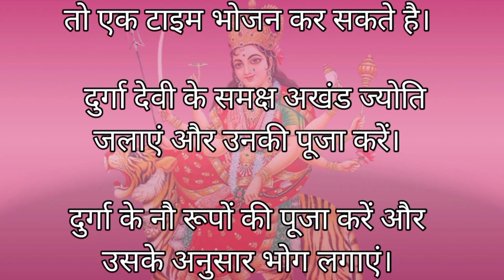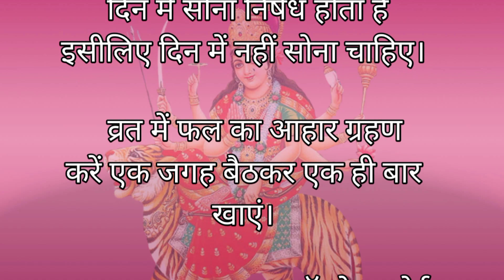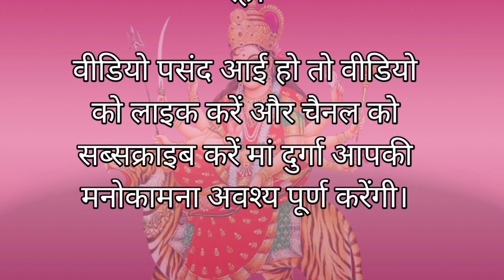नवरात्रि के 22 नियम आइए जाने | acche vichar | navratri | Maa Durga | My Story Lab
नवरात्रि के 22 नियम आइए जाने  | acche vichar | Maa Durga  | My Story Lab